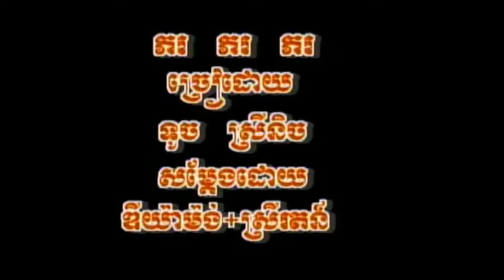ភរព្រឹក ភរល្ងាច ច្រៀងដោយ ទូច ស៊ុននិច HD